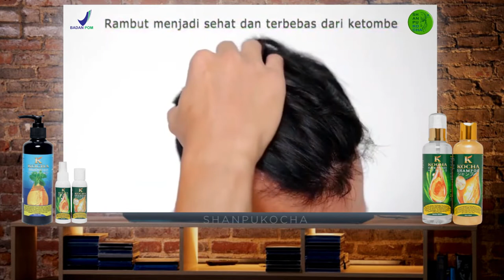VIDEO PRODUK KOCHA PAKET 100ML SHAMPOO + HAIRTONIC BPOM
TERIMA KASIH

Kocha Anti Ketombe Anti Dandruff Shampo Anti Ketombe Shampoo Anti Ketombe Dan Rontok Obat Ketombe

SELAYANG PANDANG " KOCHA PAKET SHAMPOO+HAIRTONIC 100ML BPOM "

Kocha Shampoo terbuat dari bahan pilihan dan bermutu serta sebagian besar herbal sehingga aman dan efektif untuk kasus Ketombe dan rambut rontok karena mengandung bahan anti ketombe yang berbeda dengan yang dipakai shampoo merk lain dipasaran.

Kocha Hair Tonic dengan kandungan utama Ekstrak Ginseng dan Ekstrak Aloe Vera serta D-Panthenol menjadikan rambut tumbuh subur dan memperkuat akar rambut serta sehat.

Keduanya akan saling melengkapi  jika dipakai bersamaan sesuai aturan pakai yang tertera di kemasan dus maupun label botol sehingga hasil maksimum akan tercapai

Shampoo Anti Ketombe dan Hair Tonic Shampo Anti Dandruff Kocha Shampoo Vitamin Rambut Rontok

Jika penasaran dengan produk kami.
Silahkan berkunjung ke toko kami "